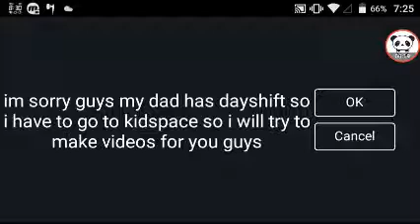Plz watch this video [VERY IMPORTANT]